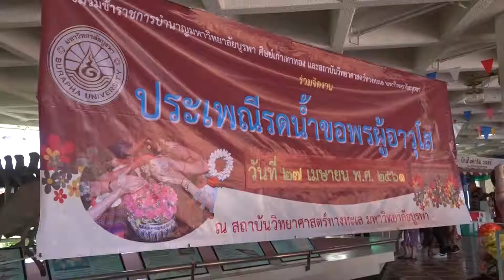ประเพณีรดน้ำขอพรผู้อาวุโส ณ สถาบันวิทยาศาสตร์ทางทะเล